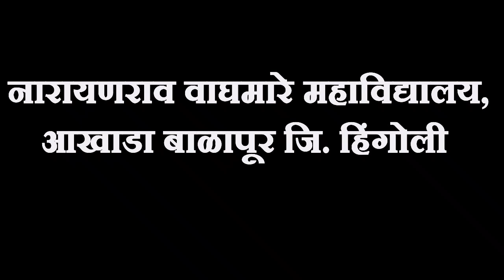New Light Rays Homwork-Dr.Kirtankar R.V.